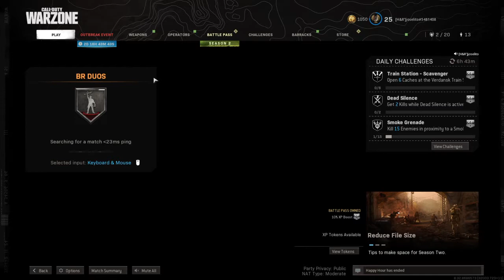Call of Duty®: Modern Warfare®_20210308224525